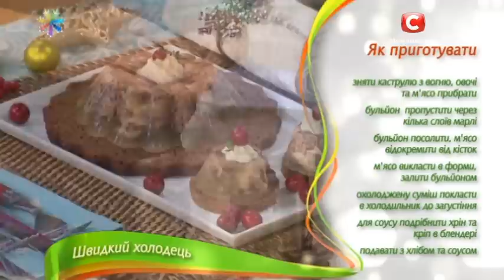Любимые новогодние блюда экспертов: мясное – холодец – Все буде добре. Выпуск 726 от 22.12.15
↓ Больше полезного ниже! ↓
Лиза Глинская удивит всех секретным рецептом, расскажет правильные пропорции для холодца и то, как подать настоящее ресторанное блюдо. Не пропустите!